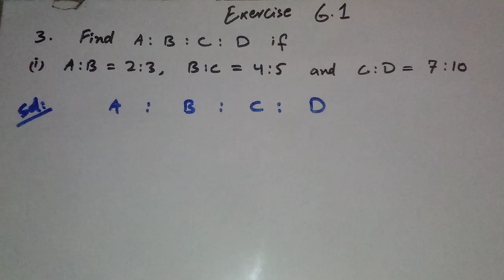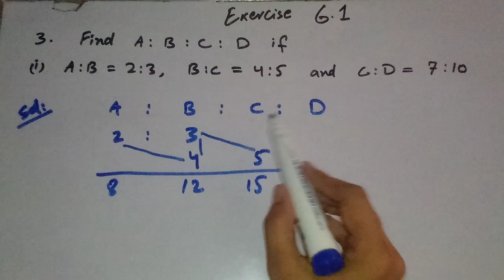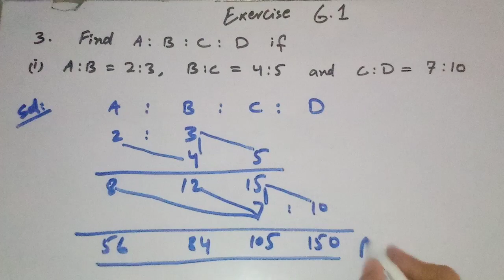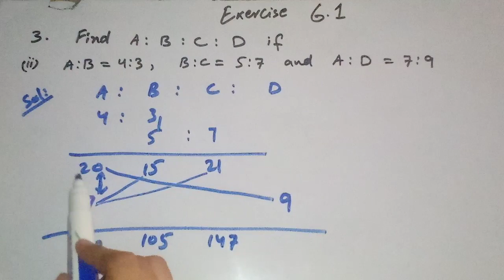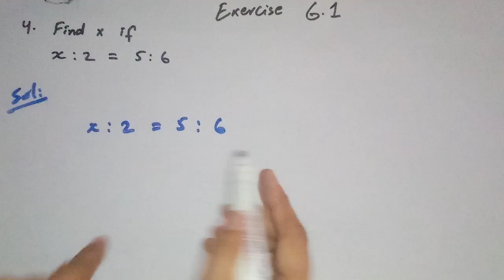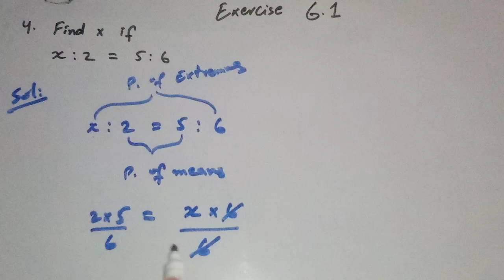7th Class Math Exercise 6.1 Question 3 and 4 | Unit 6 Direct and Inverse Variation | Sindhtext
#6.1 exercise
     In this online lecture the teacher explains 7th class mathematics unit 6 Direct and Inverse Variation Question 3 and 4.